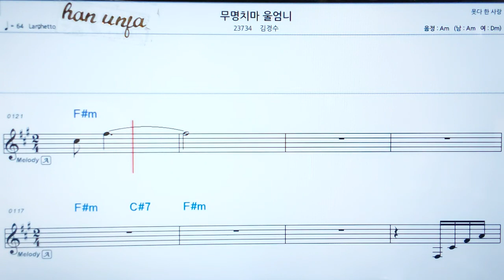💖무명 치마 울 엄니/김경수 👍MR,가라오케 악보 코드 가사 ,Karaoke반주